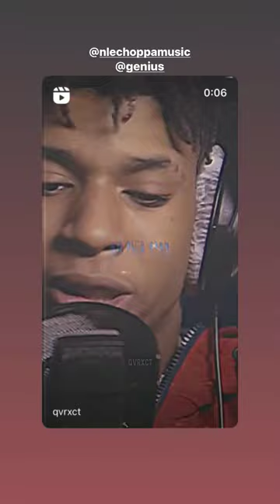NLE Choppa - Camelot (lyrics) edit ✨